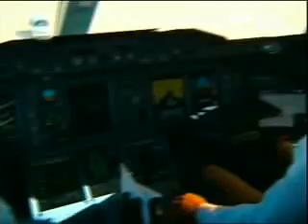Airbus A380, a Palma